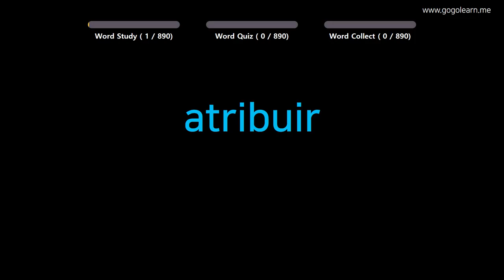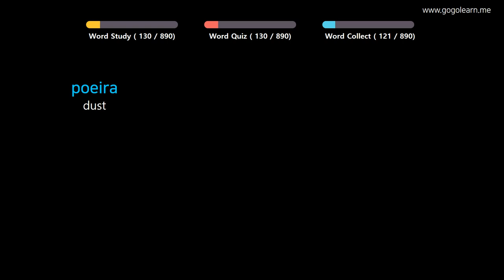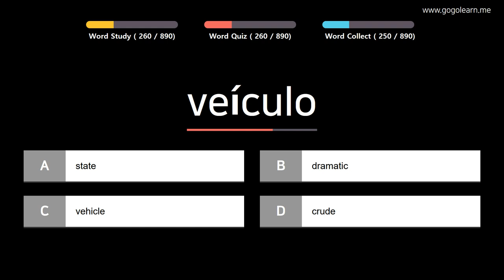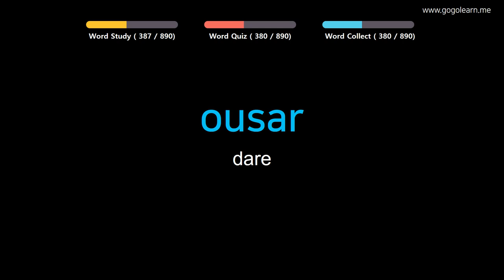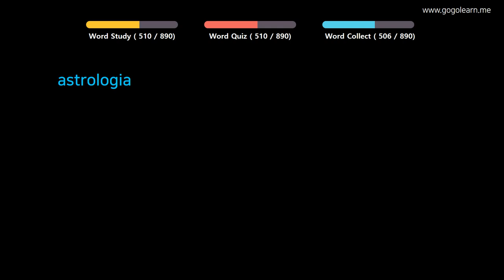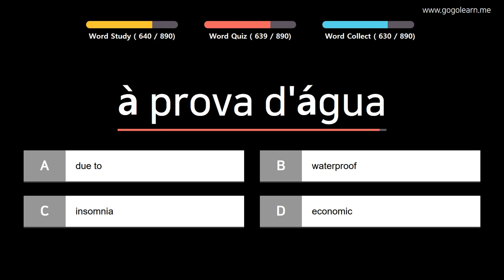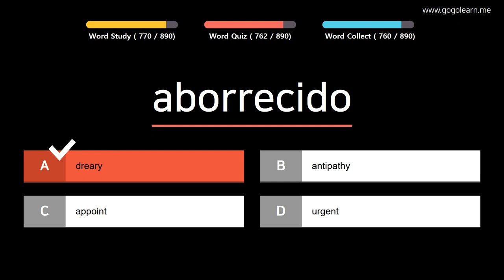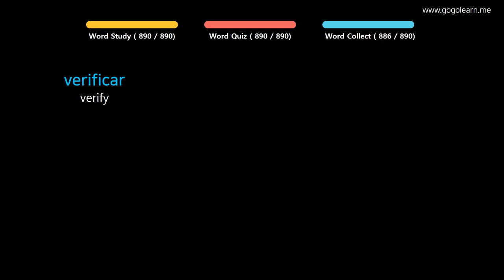Learn Portuguese |Part 14: Portuguese Vocabulary Pre-advanced | Golearn